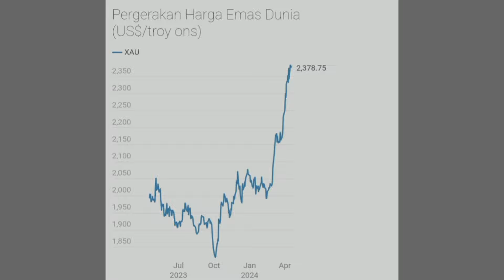Harga Emas Dunia Sedang Naik, Ini Dia 5 Negara Teratas Penghasil Emas dunia